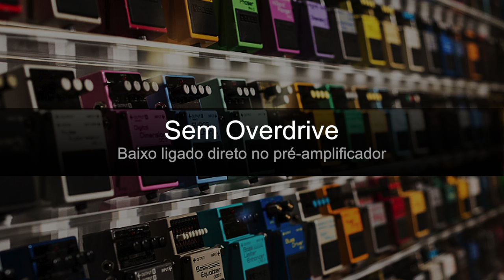Baixo para iniciantes: Overdrive, como é o som?